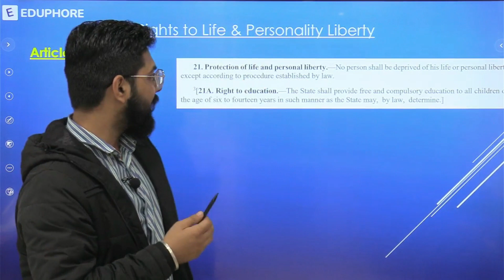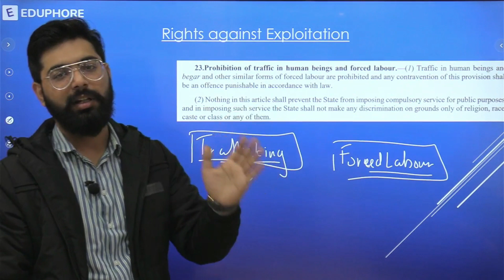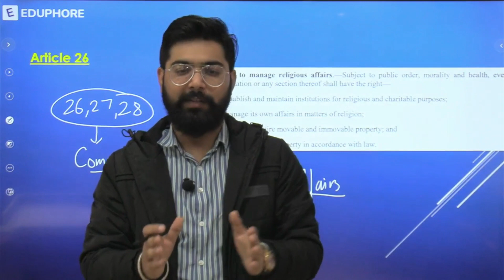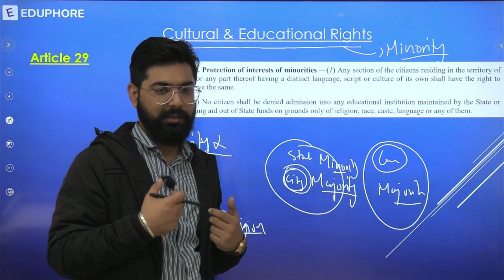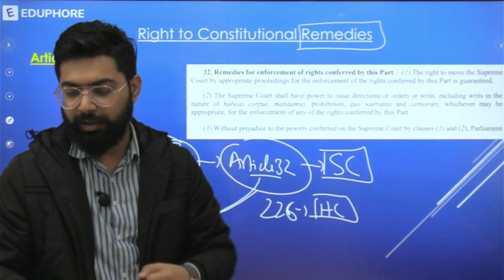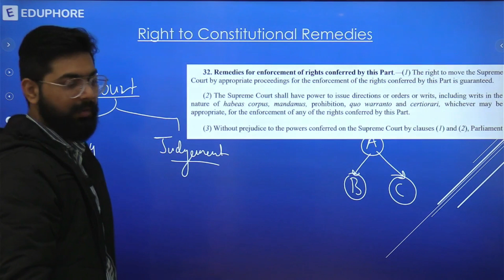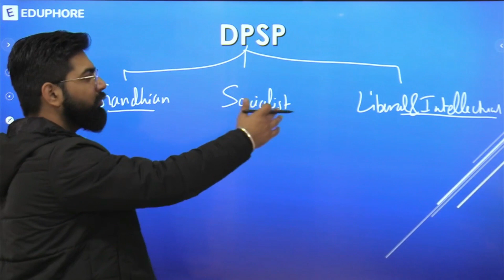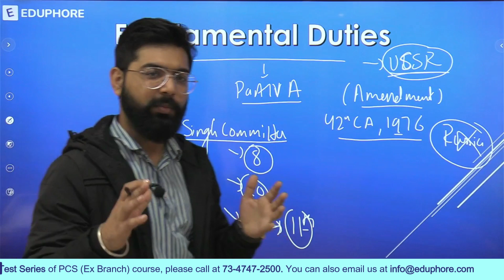PCS - Lecture 6 | Indian Polity | Fundamental Rights pt. 2 | DPSP | Fundamental Duties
Eduphore happily announces FREE PCS (Executive Branch) Course for all aspiring candidates. You can refer to this series of videos for the best preparation for your exam which will be conducted in 2023.